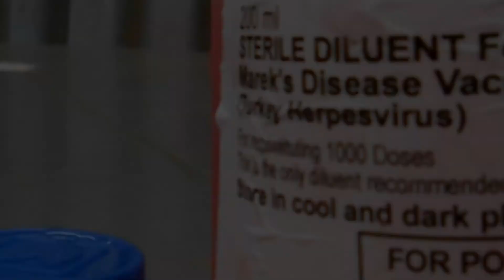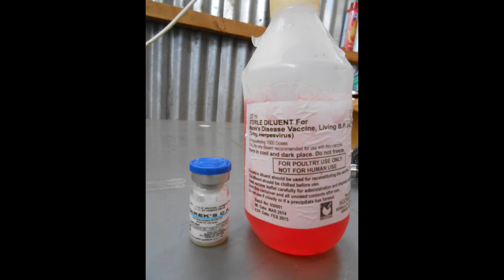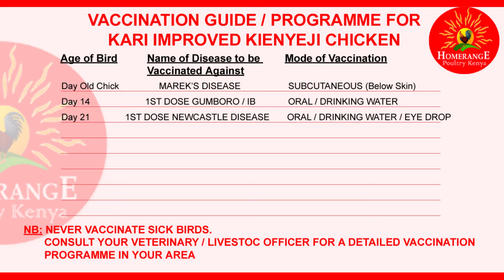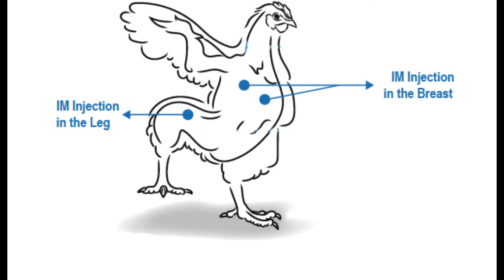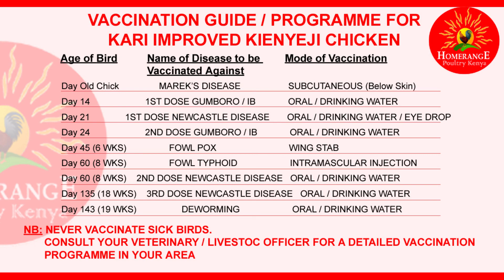Chicken Vaccination Program Method Schedule Chart Poultry Vaccination Schedule Chart Program Chart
Chicken Vaccination
Chicken Vaccination Program
Chicken Vaccination method
Chicken Vaccination schedule
Chicken Vaccination Chart
Chicken Vaccination Chart pdf
Poultry Vaccination Schedule
Poultry Vaccination Chart
Poultry Vaccination Program
Poultry Vaccination Chart pdf
How to Vaccinate a chicken
How to vaccinate a chicken for fowl pox
How to vaccinate a chicken for newcastle disease
How to vaccinate a chicken for gumboro / IBD / Infectious Bursal Disease
How to vaccinate a chicken for Fowl Typhoid
Deworming chicken
How to deworm chicken
Homerange Poultry Kenya
Homerange Poultry Farm